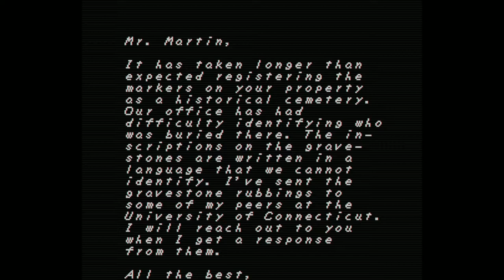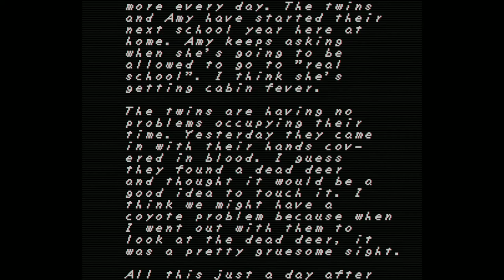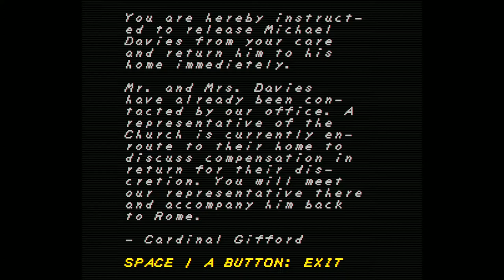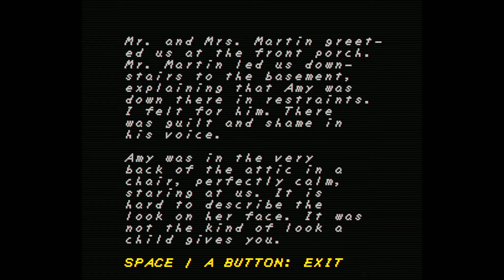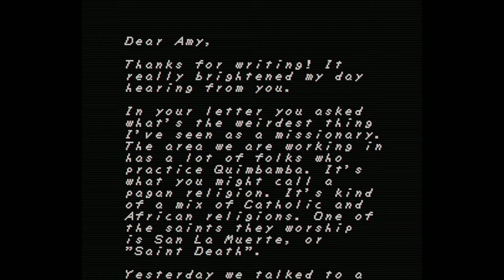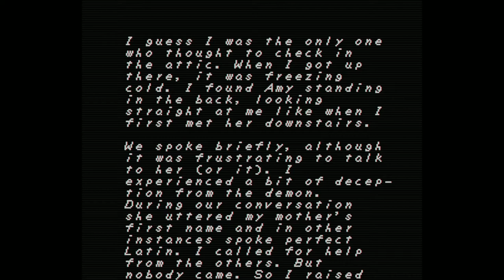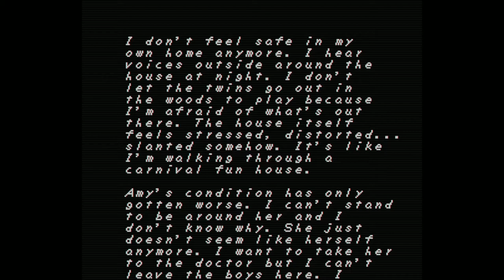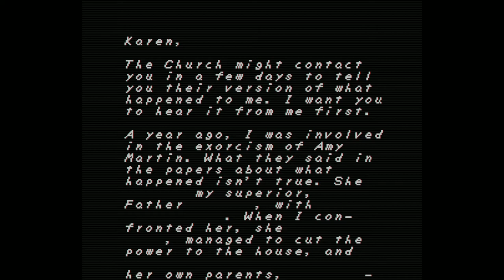I GOT SPOOKED BY PIXELS - Justice Plays: FAITH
Interesting old school independent horror game.